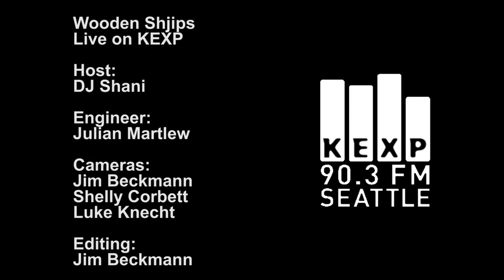Wooden Shjips - Full Performance (Live on KEXP)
Wooden Shjips perform live in the KEXP studio. Recorded 8/27/2011.

Host: DJ Shani
Engineer: Julian Martlew
Cameras: Jim Beckmann, Shelly Corbett & Luke Knecht
Editing: Jim Beckmann